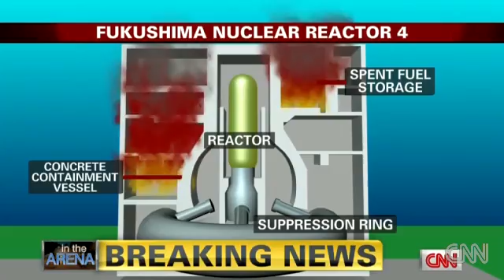デール・ブライデンボー氏 福島原発1号機設計上の欠陥指摘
GE(General Electric)社製の原発Mark1の設計者。設計構造上の欠陥を指摘。CNNインタビュー。